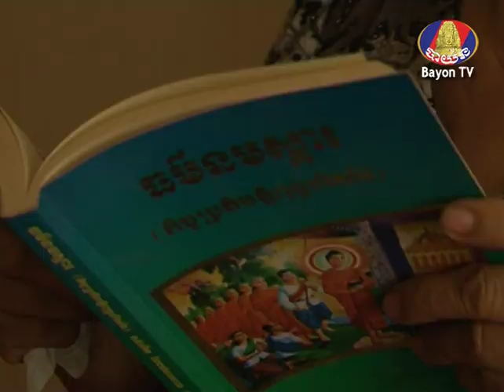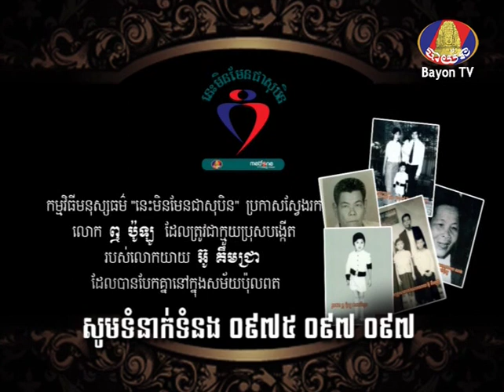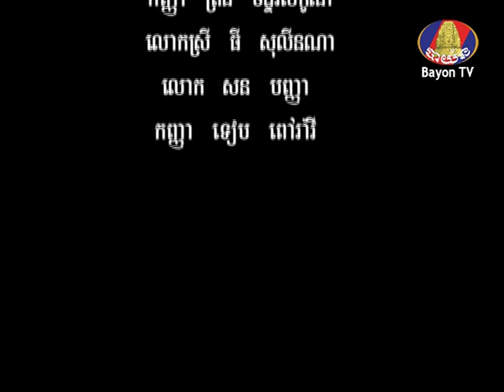Reunion - Yeay Ou Kim Jrea looking for her nephew LEUR POLO broadcasting on Bayon TV (24 June 2013)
00:00